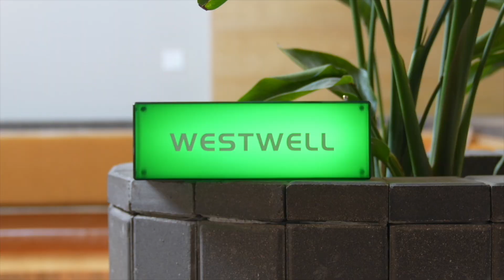LEAD Decarbonization Methodology: Driving Comprehensive Green Transformation of Logistics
Harrison HU, the Vice President and Executive General Manager of Strategic Development Department at Westwell, and Xing Wang, the Partner of Roland Berger, are invited to share their insights on carbon reduction.

Based on the newly released "Freight Logistics Decarbonization Whitepaper" by Westwell and Roland Berger, they discussed how Westwell achieves green carbon reduction through electrification, AI-driven intelligence, linked ecology, and digitalization, empowering the industry, users, and social value. The interview starts with market pain points and the importance and necessity of carbon reduction in the logistics industry.

WestwellGreenLight is a video series where we invite Westwellers from diverse backgrounds to share their experiences and perspectives on achieving eco-efficiency and sustainability. We will cover a range of topics adoption of artificial intelligence for global freight logistics and supply chains, with an emphasis on autonomous driving, digitalization practices, low or zero carbon emissions, and sustainable development.

Join the conversation. Join us on this journey where the green light shines upon us all.